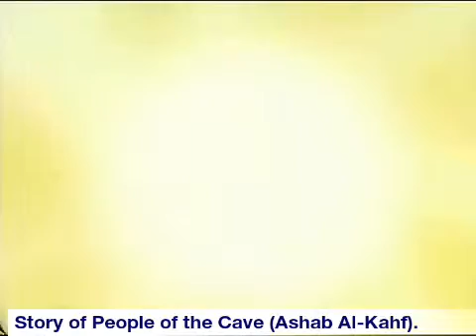People of the Cave (Ashab Al-Kahf).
Surah al-Kahf 18 (the cave), the story is told how the Jews challenged him to tell them the story of the sleepers.